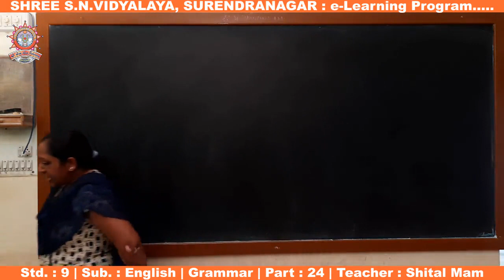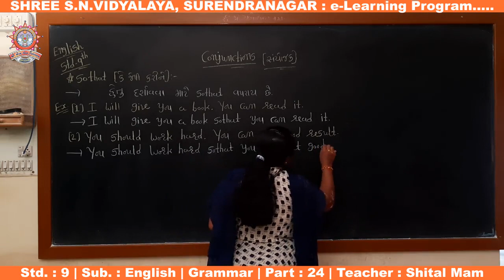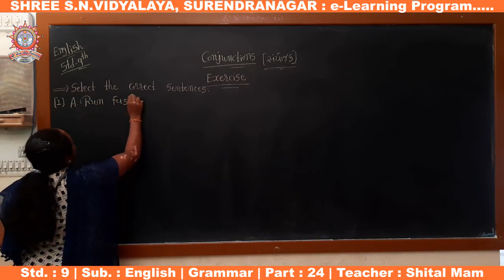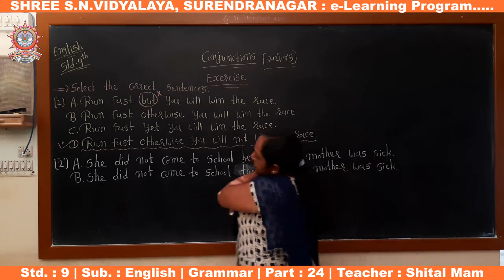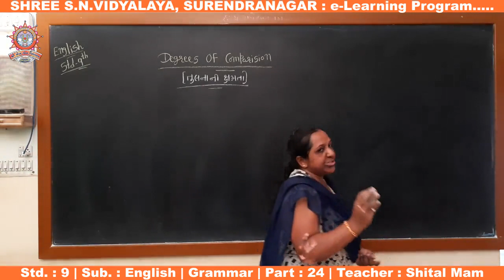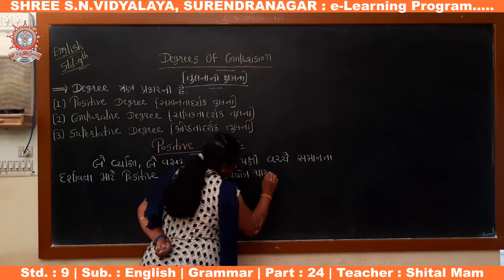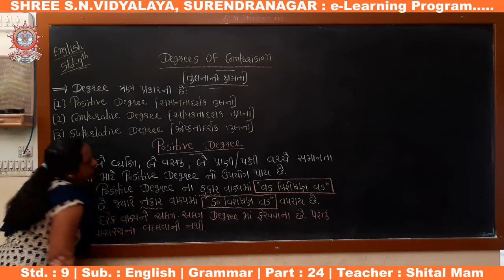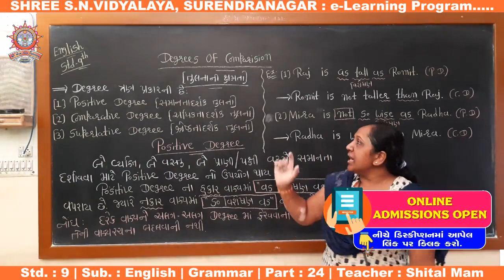Std. 9 : English Grammar Part-24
ધોરણ : 9
વિષય : અંગ્રેજી
પ્રકરણ : વ્યાકરણ
શિક્ષક : શીતલ મેડમ
રજૂકર્તા : શ્રી એસ.એન. વિદ્યાલય - સુરેન્દ્રનગર.